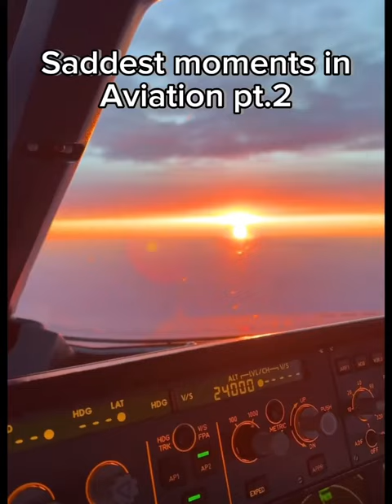Saddest moments in aviation history Air Berlin last flight